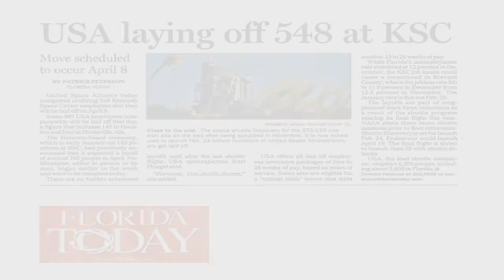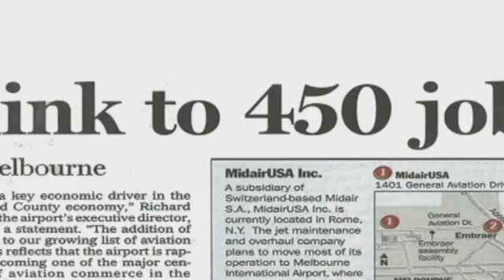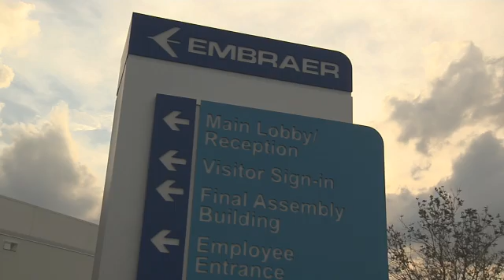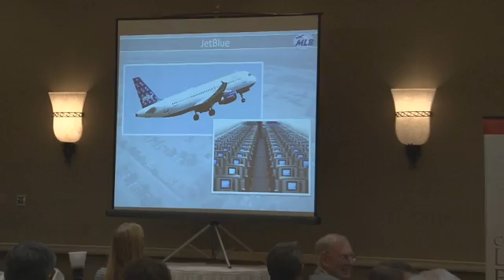VNR Final Package 2-17-11.mp4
Embraer Embraces Florida's Space Industry Work Force. Rocket scientists and technicians abound in the Melbourne, Fla., region, and international aviation giants like Embraer are embracing the high-caliber work force that the space shuttle's retirement is leaving behind. With officials from Melbourne International Airport and the City of Melbourne leading the fight, nearly a thousand of the 8,000 positions expected to be lost are being replaced by smart global companies — months before the last shuttle launches.